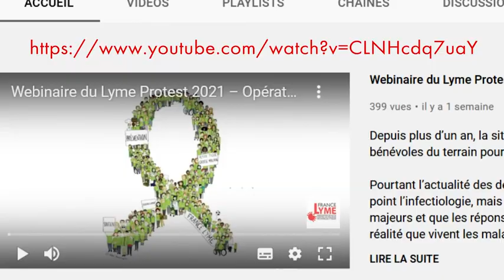Témoignage de Véronique Louwagie, absence de réels financements pour la recherche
Pour aider les malades, Véronique Louwagie appelle à l’union des députés de toutes les tendances à voter l’augmentation des crédits de recherche sur Lyme et autres MVT à 5M€/an, dès le PLF - projet de loi de finances - 2022, qui sera examiné à l’automne 2021.